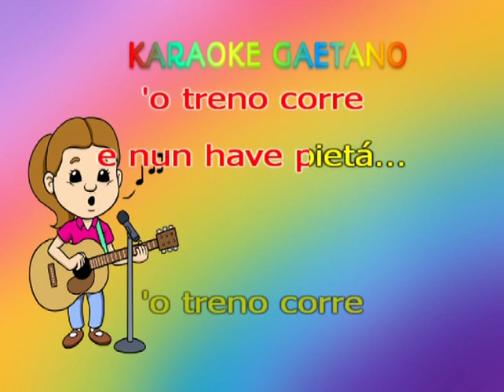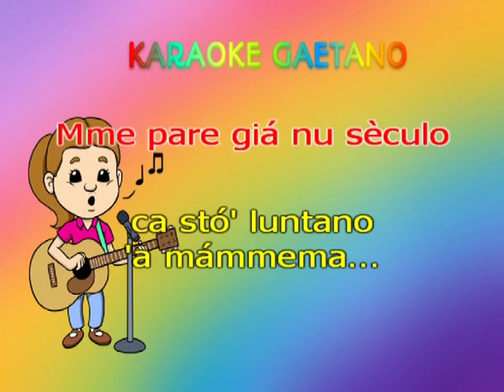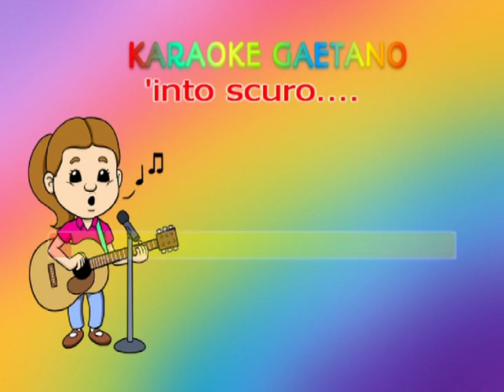Giovanna De Sio 'O treno d' 'o sole karaoke demo